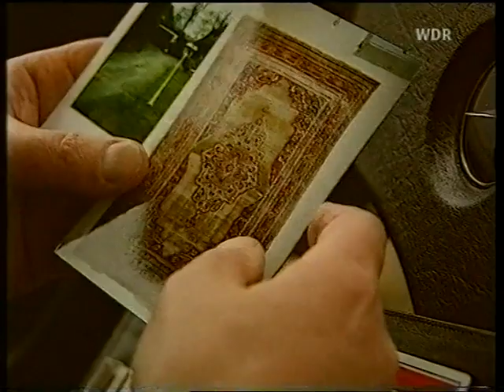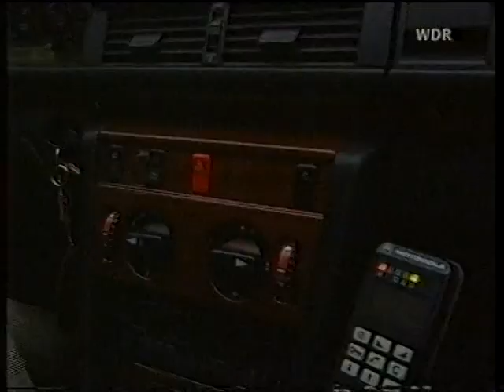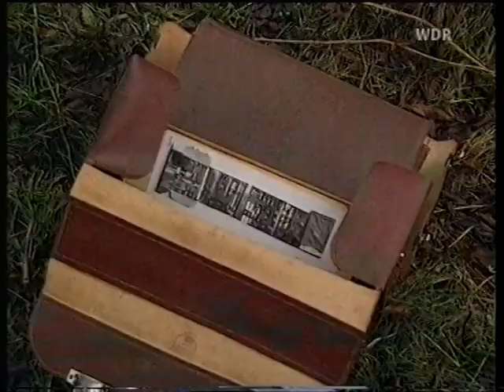Heiße Spur - Privatdetektive hautnah (1993)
Reality-Reihe aus dem Jahr 1993 über Privatdetektive und ihre verblüffenden Geschichten. Die Fälle und Ermittler sind alle authentisch, nur die Auftraggeber und "Zielpersonen" wurden aus Datenschutzgründen verändert. Sprecher: Wolf Martienzen.

Episoden dieser Folge:

0:30 "Ein Herz für Seide" mit Privatdetektiv Norbert Ziebeck aus Kiel.
8:29 "Glattes Parkett" mit Privatdetektiv Wolfgang Gunkel aus Frankfurt/Main.
16:41 "Gnadenlose Nacht" mit den Privatdetektiven Lange und Höppner aus Neubrandenburg.